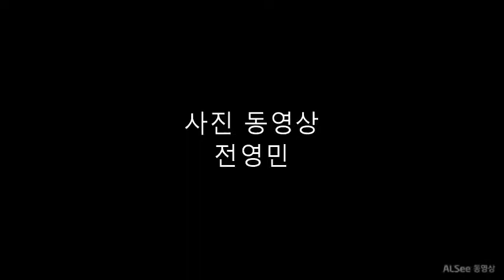송정 전영만 꽃 영상